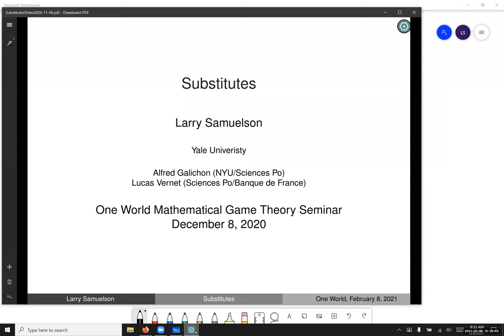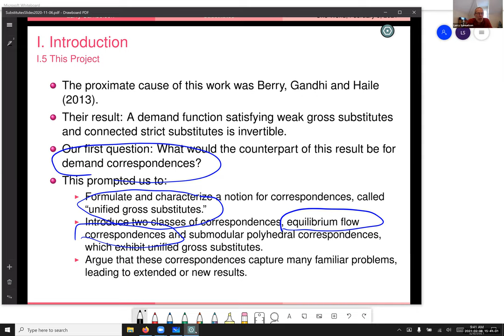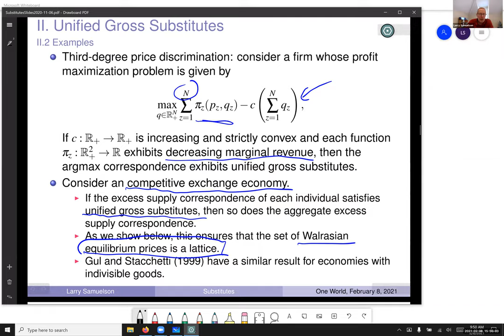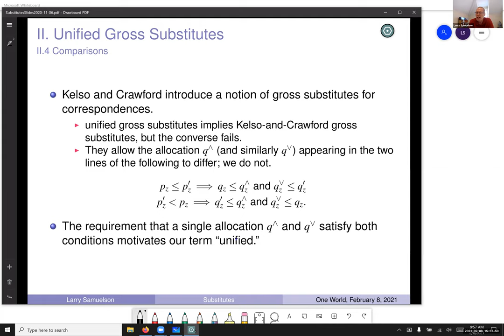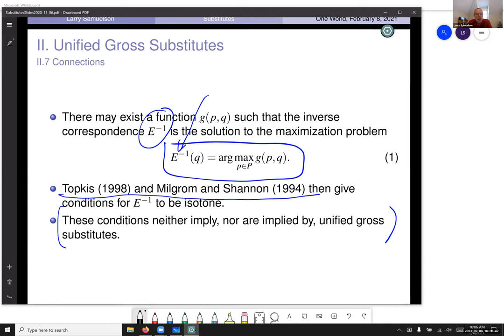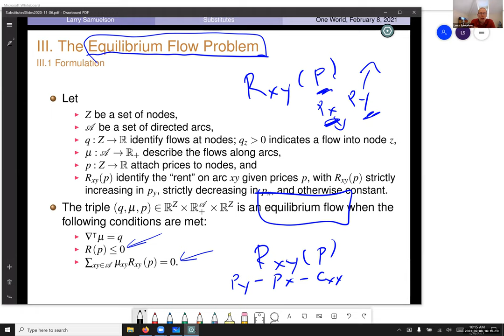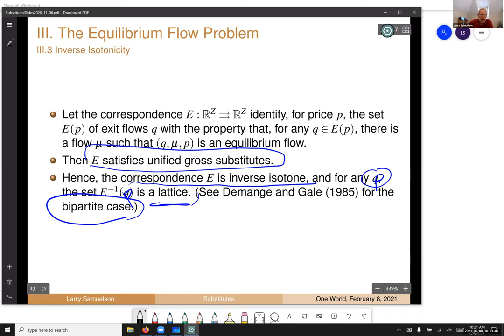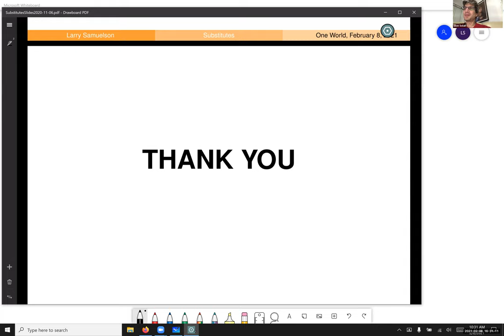Larry Samuelson talk on "Substitutes" in the One World Mathematical Game Theory Seminar